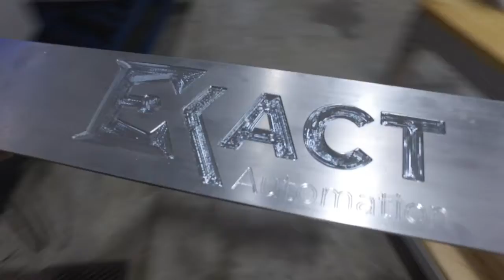In house machining means you get your new robot FAST | Exact Automation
All our equipment is rigorously tested to our customers specifications on our shop floor. We are ready for the next project!

Exact Automation has the experience your company needs to improve your automated process. We design and program new solutions to meet your company’s needs. We have 20 years experience providing turn key robotic automation to end users.

We provide professional engineering and programming services as well as complete automated systems. We integrate your CNC, Lathe, conveyor and much more to a robot to automate your process. Improve your uptime and your bottom line. We partner with our customers to provide them Exactly what they need.